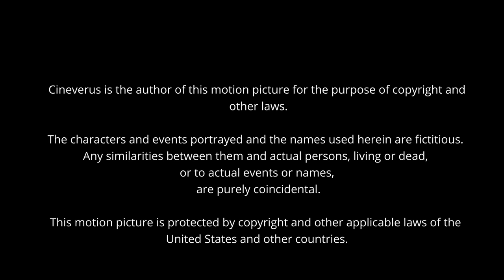Eight Years With Gilda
As a young couple meet to sign their divorce papers, they try and figure out what went wrong.

Cinvereus Productions
In Association with Fun Pants Films Co
present

Written and Directed by Natasha Bogutzki
Produced by Zack Wilcox
Executive Producer - Rich Drees
Starring - Josh Bidwell, Natasha Bogutzki